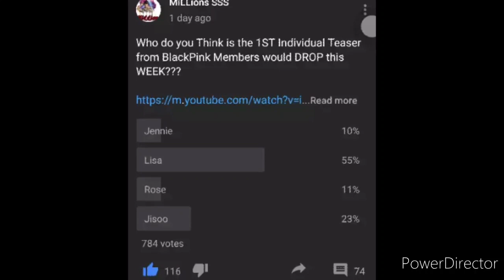FIRST Blackpink Lisa Teaser Poster COMEBACK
Recently I made a Poll Fans vote on my YouTube acct and Who will be they think the First ever teaser poster will drop Today and they said LISA.